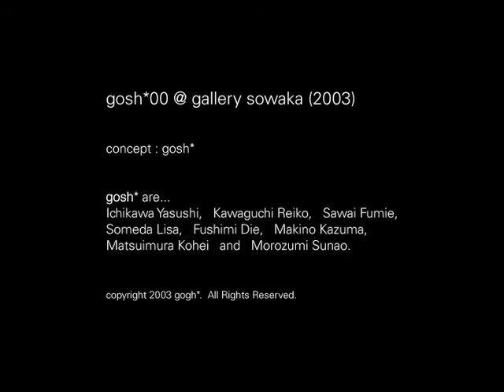gosh*00 Exhibition @ gallery sowaka, Kyoto Japan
Sep.30th - Oct.5th 2003

concept : gosh* photos

gosh* are
Ichikawa Yasushi, Kawaguchi Reiko, Sawai Fumie, Someda Lisa, Fushimi Die, Makino Kazuma, Matsuimura Kohei and Morozumi Sunao.